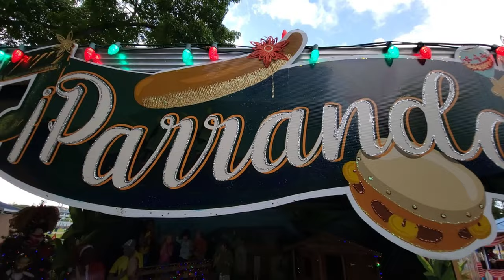Family Friendly Activities In Puerto Rico | Park In Bayamon Opens For Christmas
Looking for some Family friendly activities in Puerto Rico? Look no further, Parque de Los Niños in Bayamon is a beautiful place to visit and enjoy with your family!
** PLEASE remember to go to settings and change to 1080 or 4K for the best viewing experience!!!**

Parque Central de Bayamón